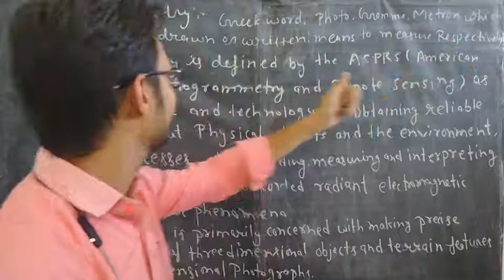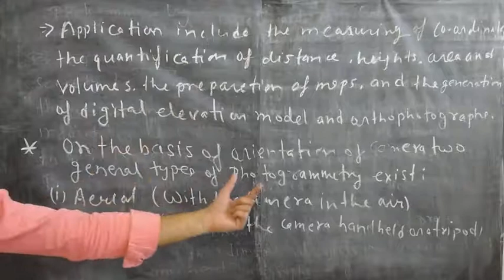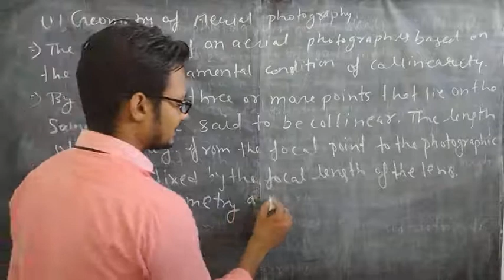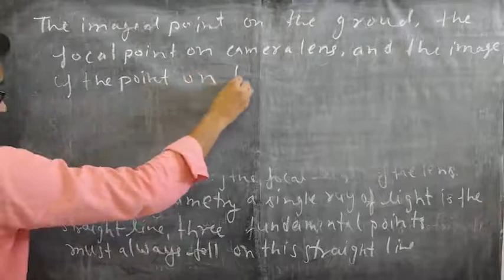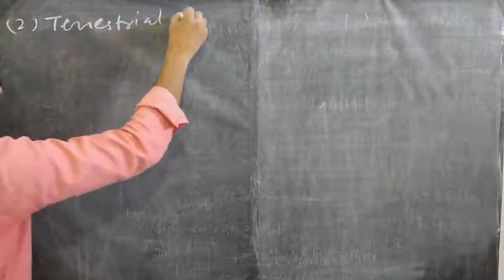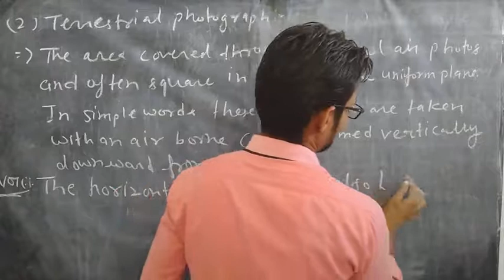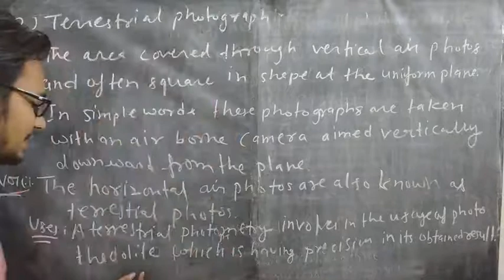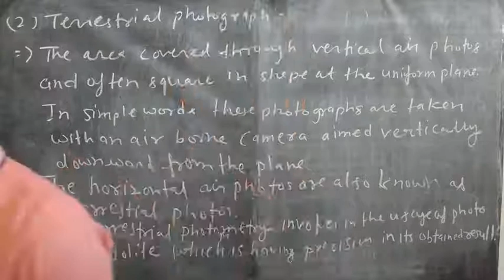VL-1_Photogrammetry Aerial Terrestrial_GIS